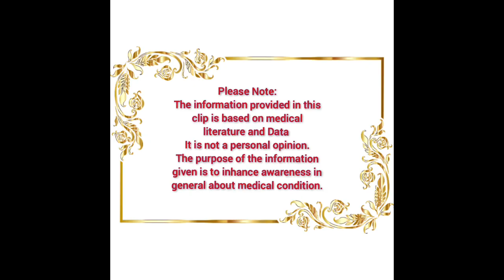बच्चो को शहद चटाना, घुट्टी पिलाना, ग्राइप वाटर पिलाना कैसा है?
शिशु को जन्‍म घुट्टी देने के लिए डॉक्‍टर मना करते हैं। हालांकि, बड़े-बूढ़े इसे देने की सलाह देते हैं ऐसे में पैरेंट्स इस उलझन में रहते हैं कि वो अपने बच्‍चे को जन्‍म घुट्टी दें या नहीं। तो चलिए जानते हैं कि नवजात शिशु को जन्‍म घुट्टी दे सकते हैं या नहीं?

छोटे बच्चों को ग्राइप वाटर कब देना चाहिए?
ग्राइप वाटर बच्चों को पिलाने से क्या होता है?
बच्चों के दांत निकलते समय कौन सी दवा लेनी चाहिए?
छोटे बच्चों को जन्म घुट्टी कैसे दें?
जन्म घुट्टी कितने दिन के बच्चे को देनी चाहिए?
क्या जनम घुट्टी में शहद होता है?
क्या डाबर शहद बच्चों के लिए अच्छा है?
शहद बच्चों के लिए हानिकारक क्यों है?
क्या 6 महीने का बच्चा शहद ले सकता है?
बच्चे को खांसी होने पर कितनी बार शहद देना चाहिए?
बच्चों की छाती में जमा कफ कैसे निकाले?
बेबी के लिए कौन सा शहद सबसे अच्छा है?
शहद खांसी को दबाने वाला क्यों है?